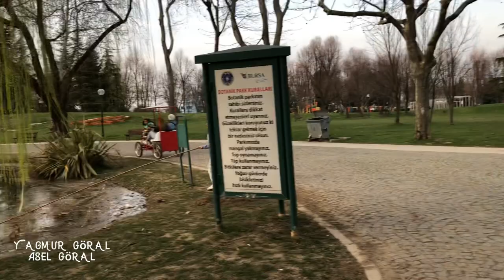Mutlaka Gezmeniz Gereken Yerlerden Botanik Park Bursa-[Bursa'da Gezilecek Yerler]